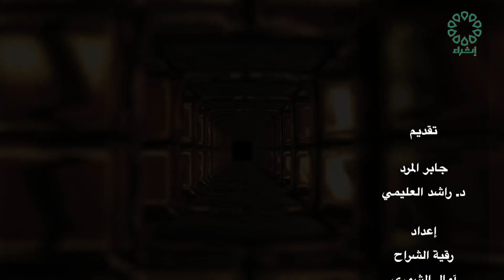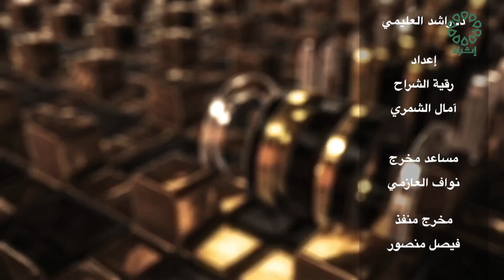برنامج مساكن مستقره تاريخ الحلقة : 18-3-2024